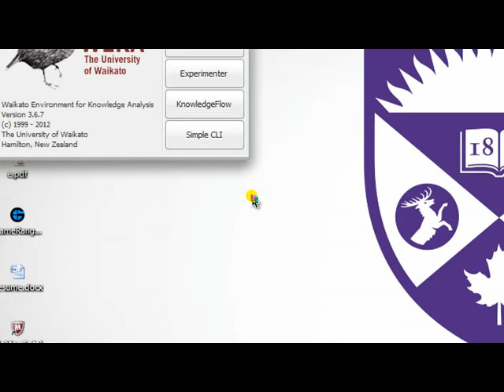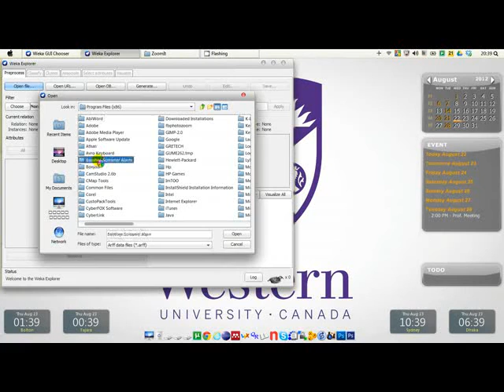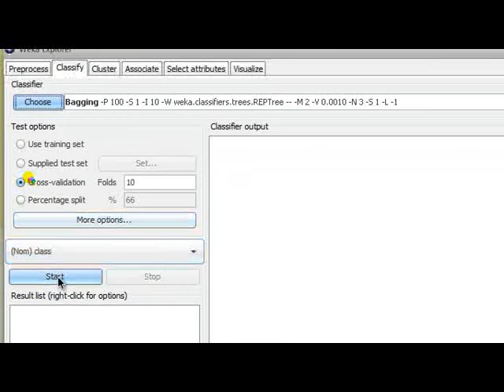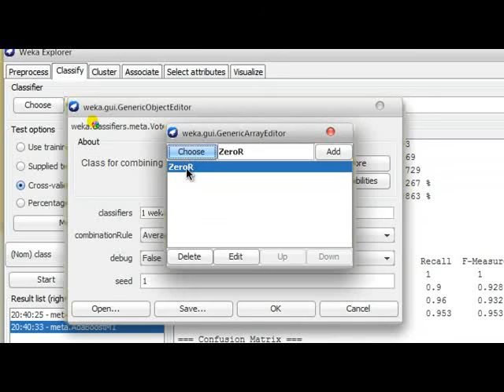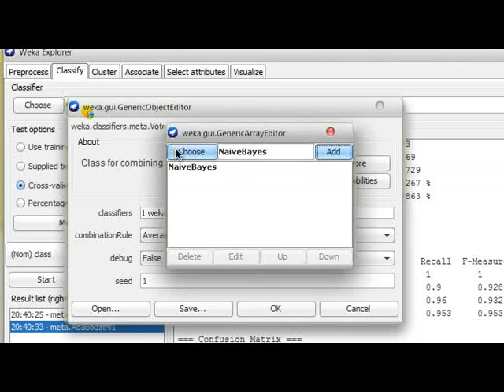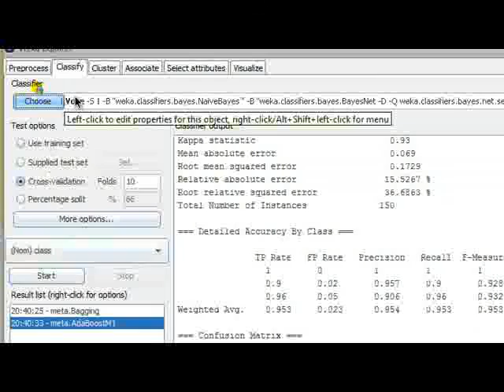Weka Tutorial 13: Stacking Multiple Classifiers (Classification)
In this tutorial I have shown how to use Weka for combining multiple classification algorithms. Both ensembles (bagging and boosting) and voting combining technique are discussed. The parameters and procedure to invoke stacking is left for the user because it is closely related to voting.